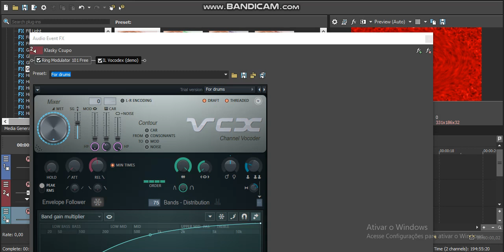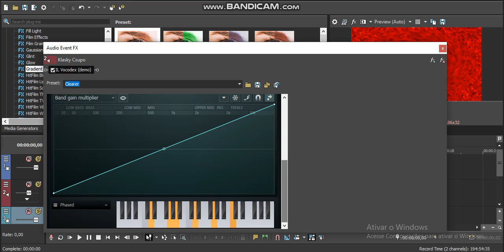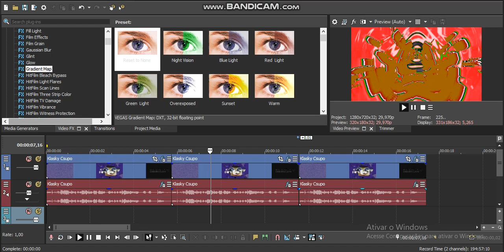How to Make 3 New EPTE Effects V3